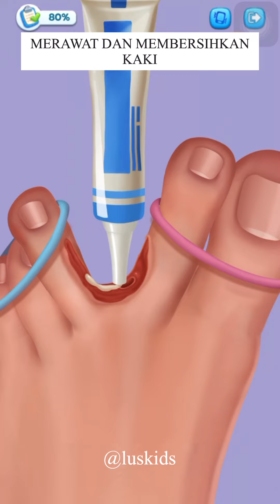ASMR MEMBERSIHKAN KAKI👨🏼‍⚕️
Hallo Semua 👋🏻

Terimakasih kepada teman teman semua yang sudah menonton chanel ini ✨